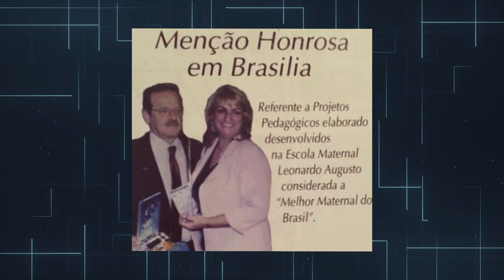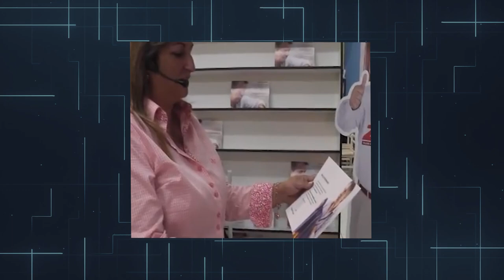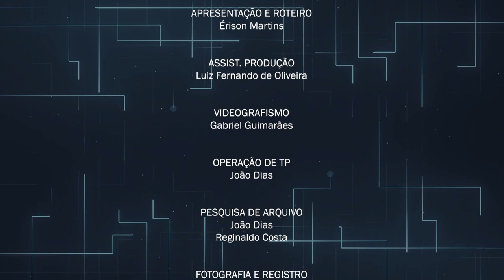Programa Perfil - Vereadora Cris da Maternal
Perfil é um programa que apresenta os vereadores de Barueri para a população.  Neste programa, você pode saber mais sobre a vereadora Cris da Maternal. Ela conta sobre sua trajetória como profissional da educação, como entrou para a vida política e suas principais ações no Legislativo.